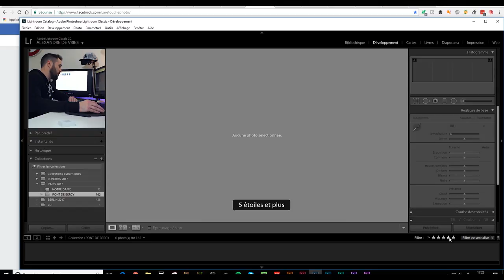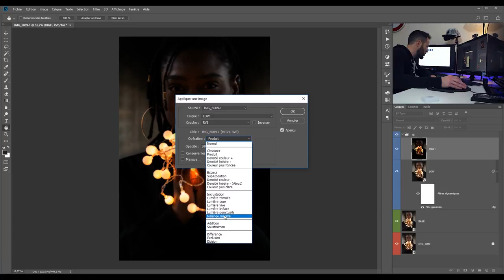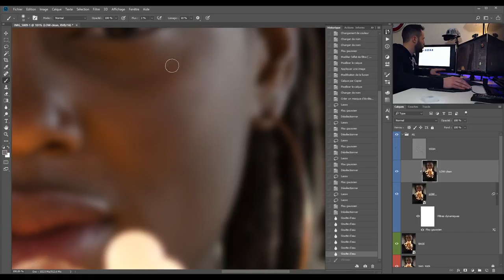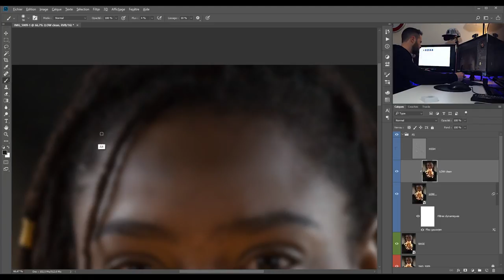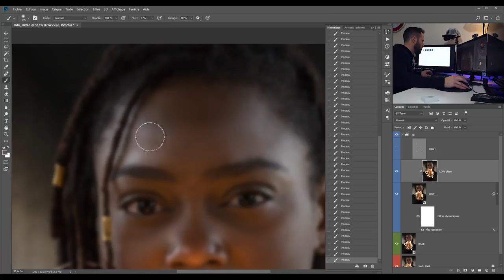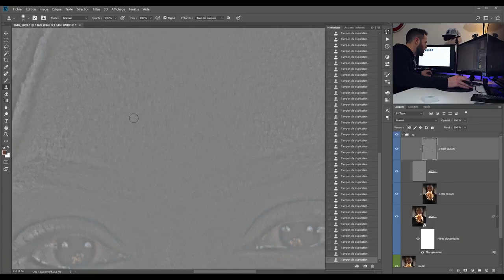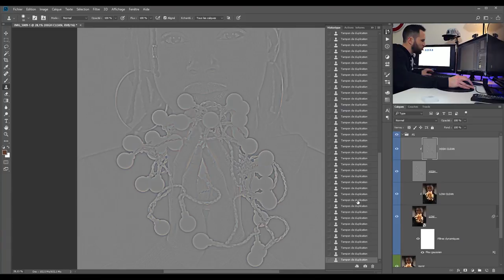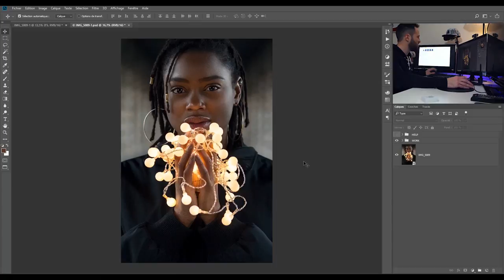FAIRE un SPLIT FREQUENCY sur un PORTRAIT PHOTO dans PHOTOSHOP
Dans ce tutoriel Photoshop, on crée un Split frequency, une séparation fréquente des couches, sur un portrait photo.
Cette technique permet de retoucher la peau, les couleurs, les ombres et la texture de peau.
Retrouvez plus de tutoriels et d'informations sur le site la-retouche-photo.com

▬▬▬ LES FORMATIONS ▬▬▬

▬▬▬ LES RÉSEAUX ▬▬▬